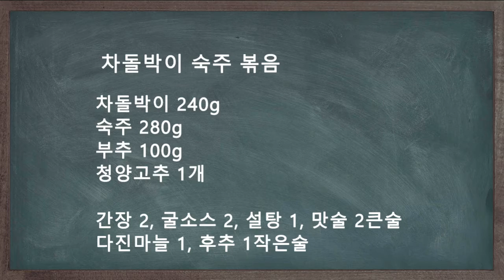간단한 차돌박이 요리 차돌박이 숙주볶음 딱이네요!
안녕하세요. 팬도리에요.
항상 그냥 구워만 먹었던 차돌박이를 야채와 함께 즐겨보세요.
숙주나물, 부추를 넣고 굴소스 살짝 해서 먹으면 훨씬 더 맛있답니다.

✅ 재료

차돌박이 240g
숙주 280g
부추 100g

간장 2, 굴소스 2, 다진마늘 1, 설탕 1, 맛술 2큰술, 후춧가루 1작은술

✅ 순서
1. 양념장을 미리 섞어서 준비해 주세요.
2. 숙주는 흐르는물에 몇 번 씻어서 물기를 빼주세요.
3. 부추는 5cm길이로 썰고, 청양고추도 썰어서 준비해 주세요.
4. 차돌박이는 해동후 키친타월로 핏기를 살짝 닦아주세요.
5. 차돌박이를 먼저 볶고 반 정도 익으면 양념장을 넣어주세요.
6. 부추, 청양고추를 넣어서 센불에서 휘리릭 한 번 볶아주면 완성입니다.